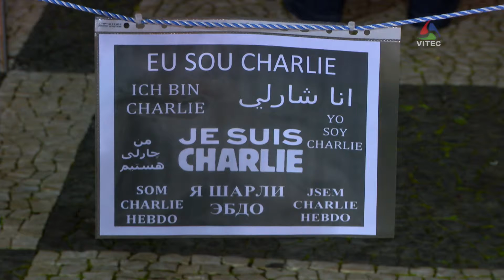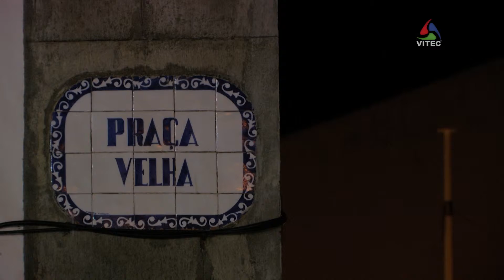"Je suis Charlie" em Angra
Angra do Heroísmo é Charlie numa vigília em homenagem às 12 vítimas mortais do atentado ao jornal satírico francês Charlie Hebdo, das quais 10 jornalistas e dois polícias.

Esta manifestação, promovida pela Delegação dos Açores do Sindicato dos Jornalistas nas três principais cidades do Arquipélago, foi igualmente uma acção em defesa da liberdade de imprensa.

Teve lugar na Praça Velha e contou com o apoio do Município de Angra do Heroísmo.

 Je suis Charlie é a expressão do momento e dá nome a esses encontros de cidadãos que estão a decorrer um pouco por todo o mundo desde 7 de janeiro, dia do assassinato em Paris cometido por três terroristas para "vingar o profeta" Maomé.

e Meo Kanal 124432